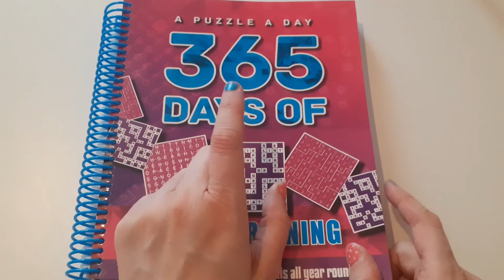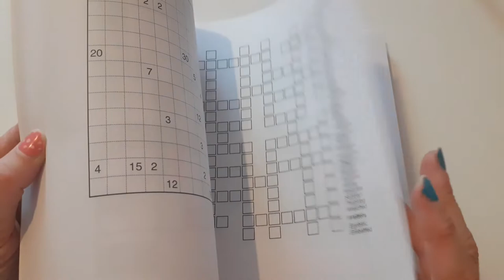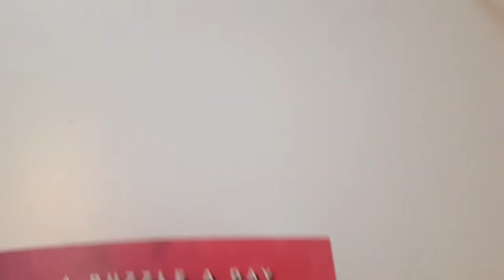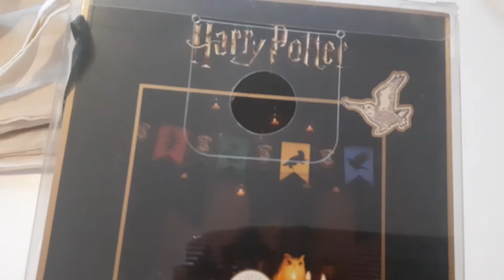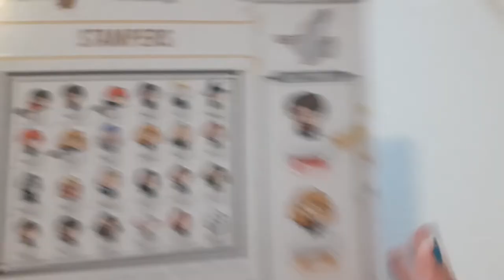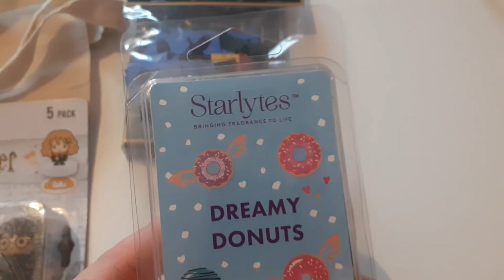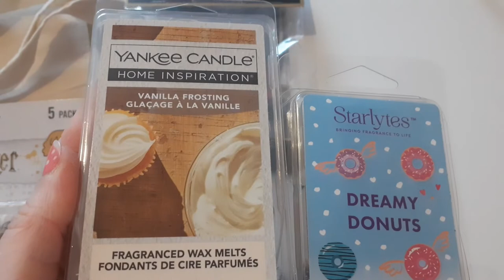Birthday Goodies from Laura xxx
Hi everyone, just wanted to share with you the gifts that i got from the lovely Laura who is Mrs Stationery and stuff on Youtube i will link her channel below. Hope you enjoy xx